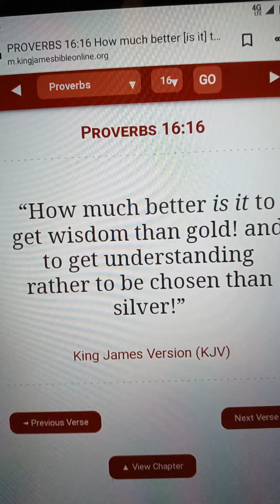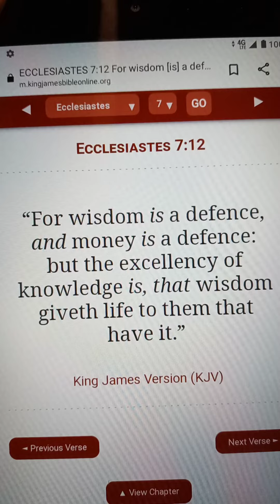Wisdom A High Commodity Priceless In Value.